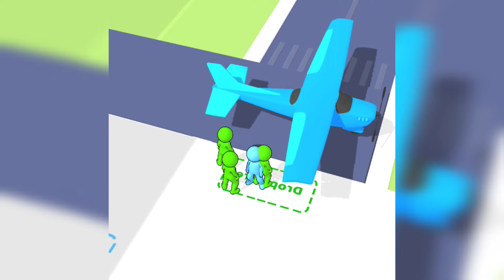Airline Empire! Game - Android Gameplay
Airline Empire Game Airline Air Tycoon Manager Game Gameplay Walkthrough (iOS,Android)